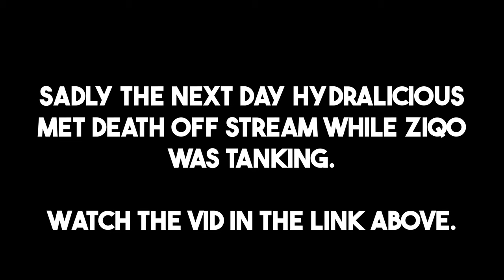You NEED to level like this on FRESH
This is technically episode 4 unless you count the 4th as a death. My Onlyfangs adventure was stunted by the death of my priest off stream while I was sick. I have been streaming less due to illness but my priest is levelling fast. Find out how here.

- Hydra

🎥 Video Title: My priest is back. This exp farm is INSANE!